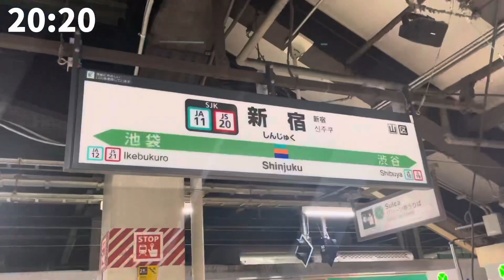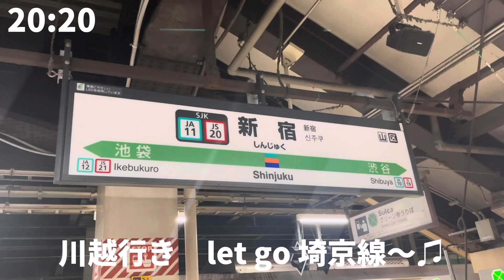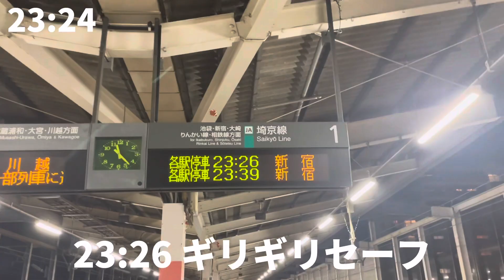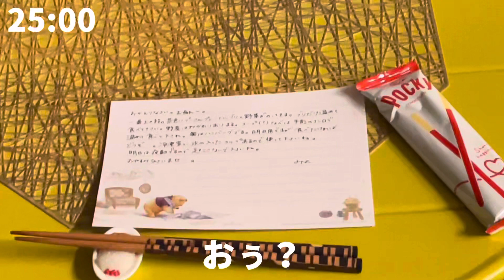【平日VLOG】夜1時帰宅した日の疲労困憊ルーティン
しゆの動画見てると眠くなるから、
寝る前に見てるんだよね、と言われました。

褒められてるのかつまらないと言われているのか聞けませんでした。